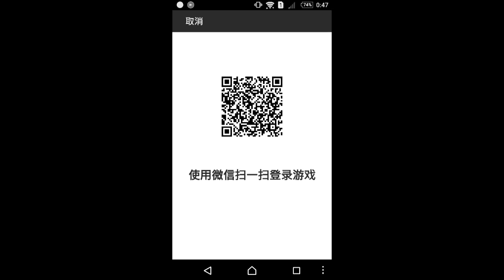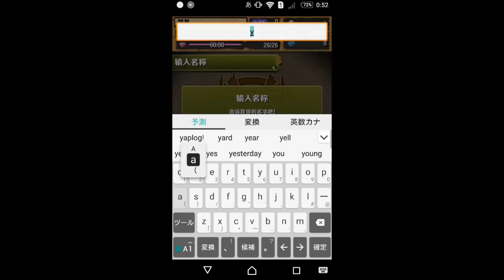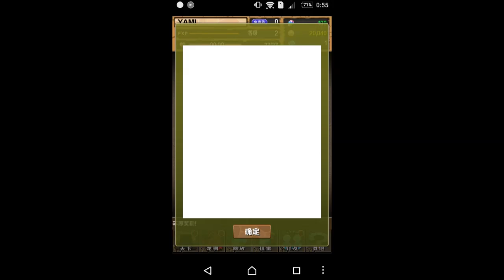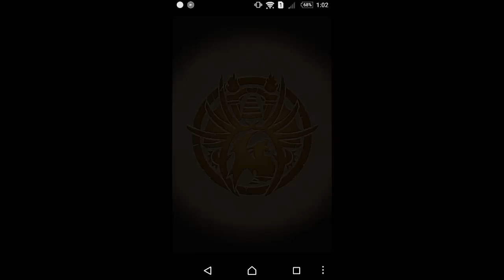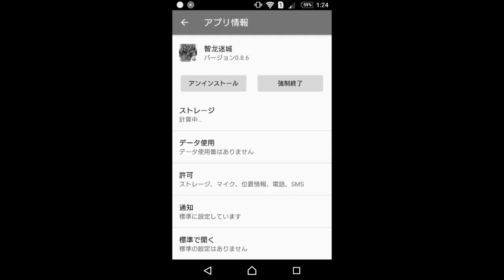中国版のパズドラ？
ガチャ一回魔法石260個、 10回魔法石2340個